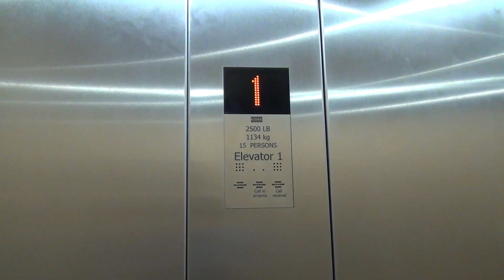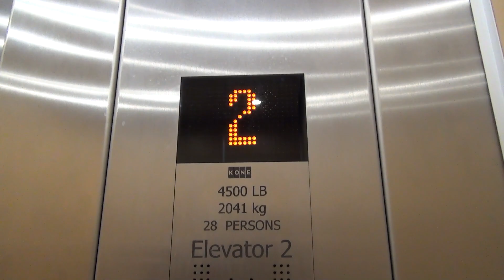Kone Traction Elevators at the Community Center in Maryland Heights, MO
(April 2022) Here are two Kone elevators at the Maryland Heights Community Center in Maryland Heights, MO. Both of these are the same except for the cab sizes. Both of these elevators were installed in 2017.